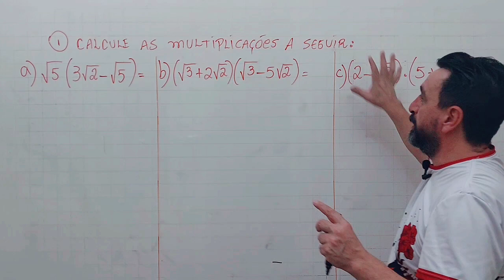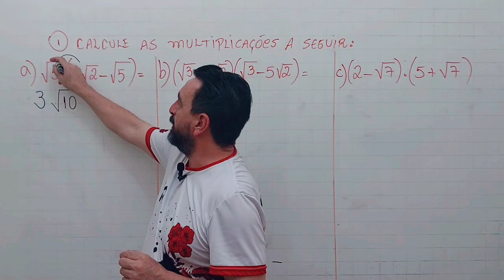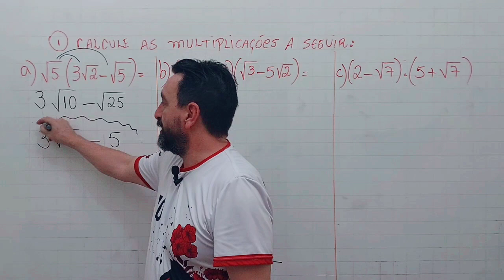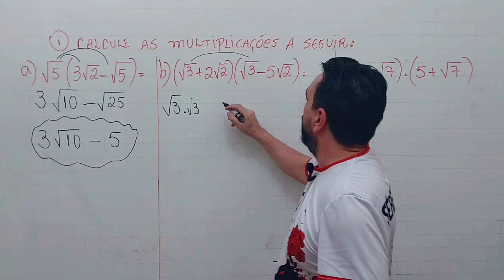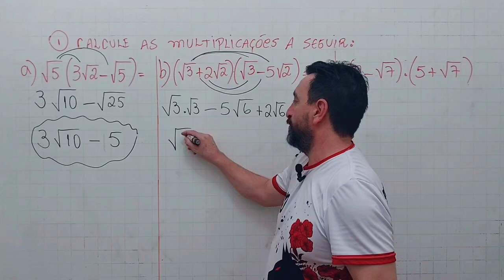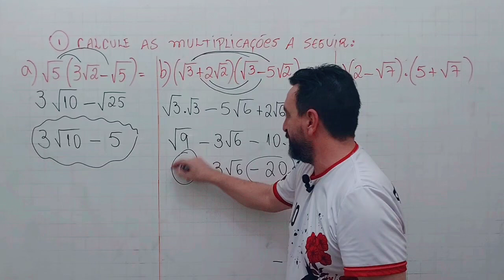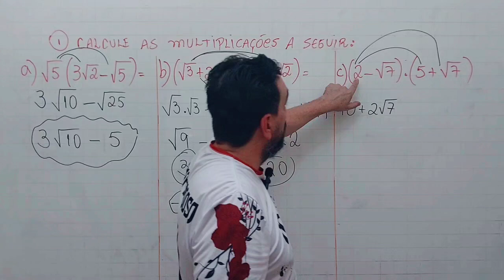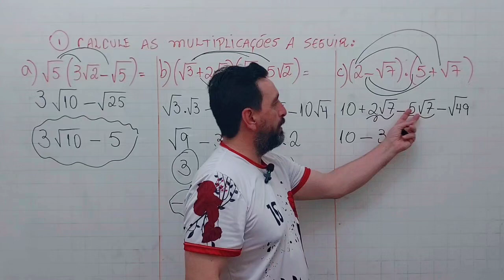Aula 23 Multiplicação de radicais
Nesse vídeo uso a propriedade distributiva na multiplicação de radicais